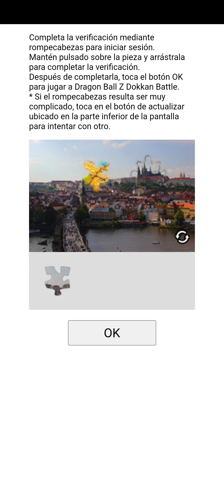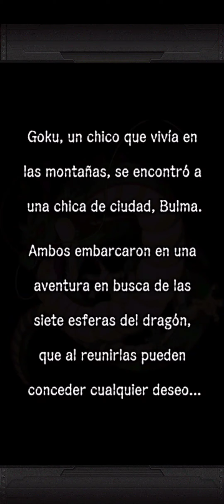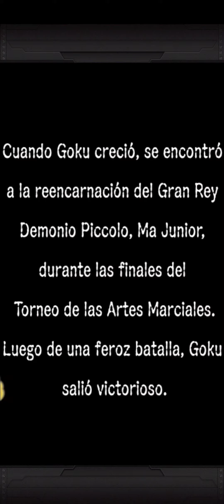Dragon Ball Dokkan Battle